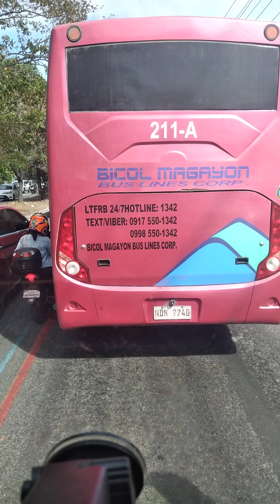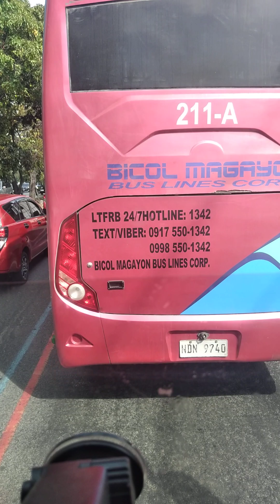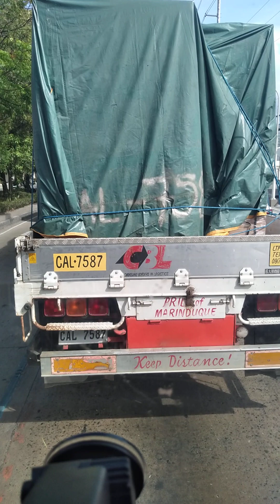spider man ng C-5 taguig